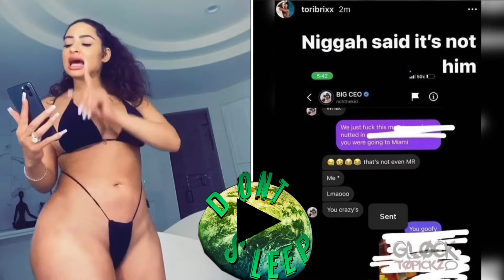RICH THE KID CAUGHT CHEATING ON TORI BRIXX WITH DREAM DOLL!!!😱😱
Rich the kid gets caught cheating on tori brixx with dream doll,
Rich the kid dream doll, dream doll vs tori brixx, tori brixx be dream doll, rich the kid caught cheating, rich the kid cheating,